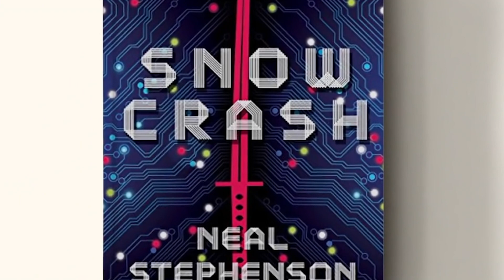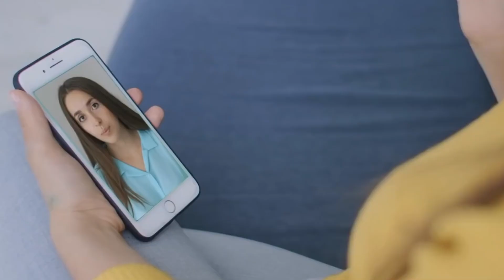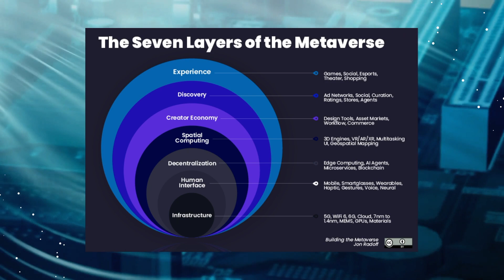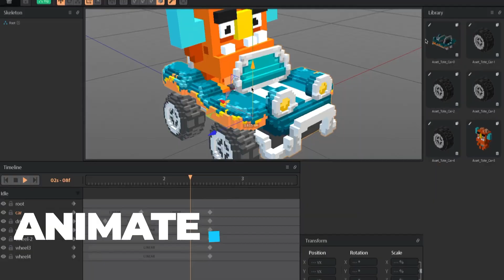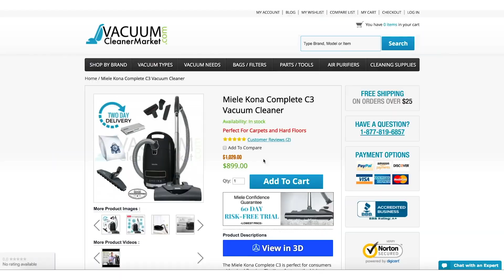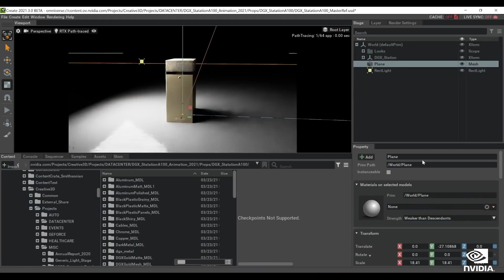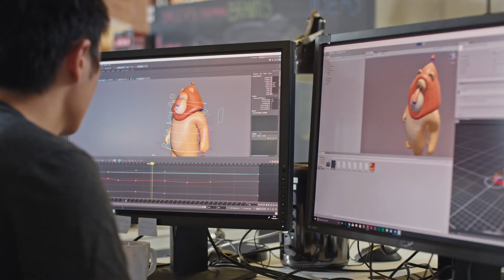你一定要知道的元宇宙 Metaverse！未來最重要投資板塊！？ | 理財老司機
Facebook 公司更名 Meta！
劍指「元宇宙」的Facebook，究竟在盤算什麼？
元宇宙又到底是什麼東東？

快速查閱：
0:00 Facebook真的改名啦
1:00 元宇宙的由來
2:18 元宇宙為何突然熱門起來
4:35 元宇宙開發計劃與項目
6:00 7個元宇宙概念股
9:07 元宇宙的開發展望